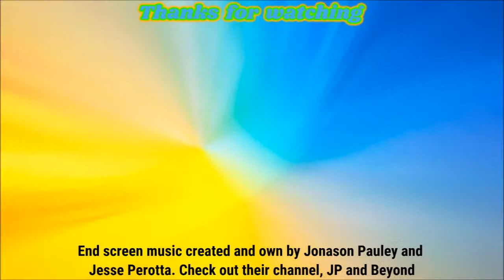A Bug's Life part 1! Gotta Get To The AntHill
Time to start our buggy adventure with Flik